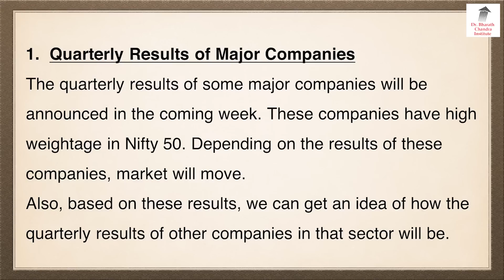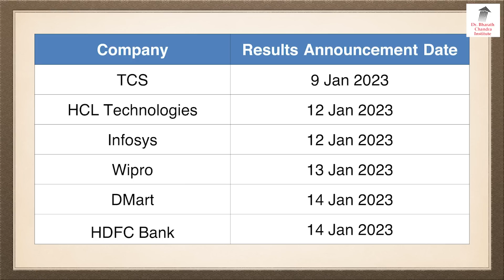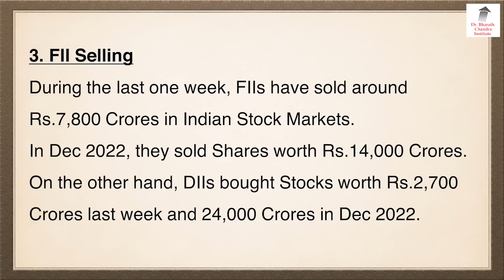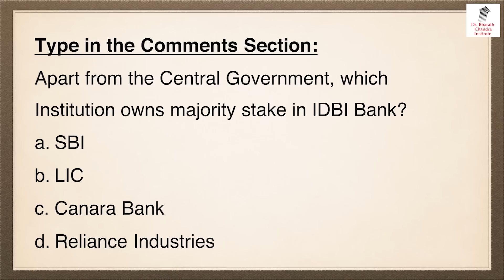ನಾಳೆ ಮಾರುಕಟ್ಟೆ ಮೇಲಕ್ಕೆ ಹೋಗುವ ಸಾಧ್ಯತೆ ಇದೆ!? ಕಾದು ನೋಡೋಣ | Dr. Bharath Chandra & Mr. Rohan Chandra